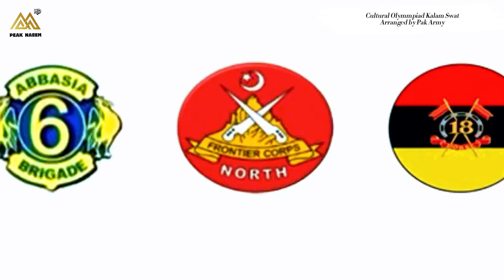Cultural Olympiad Kalam Swat| Arranged by Pak Army | Kalam Cultural Games and Music | Peak Naeem Tv.